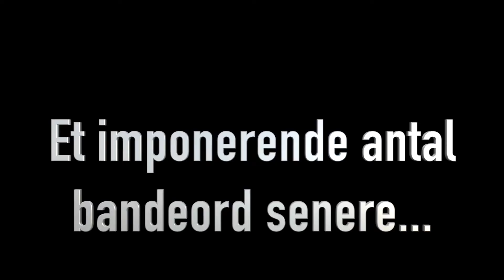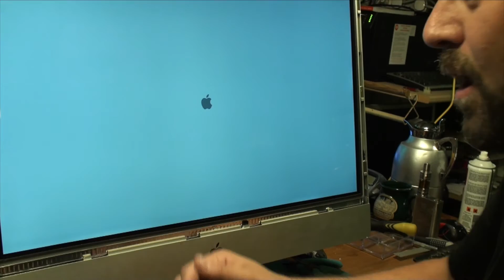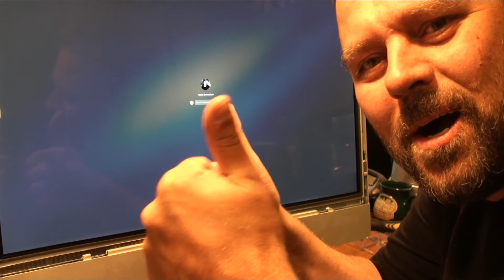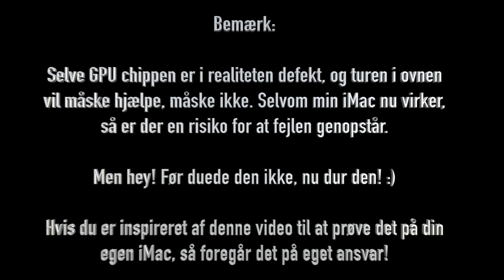iMac GPU repair, del 3: Samling og test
Min iMac fra 2011 vil ikke boote. Mistanken er på GPU'en (grafikkortet). Kan jeg fixe det? Se med her, hvor jeg i denne sidste del, hvor jeg samler iMac'en med det nybagte grafikkort og foretager en test. Siger det BUM?